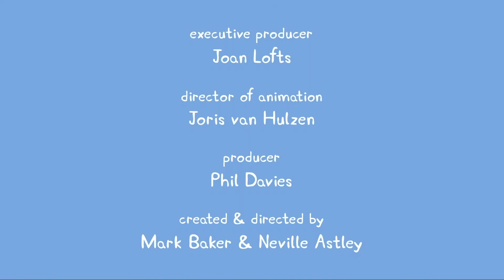Kids First - Peppa Pig en Español - Nuevo Episodio 2x13 - Español Latino